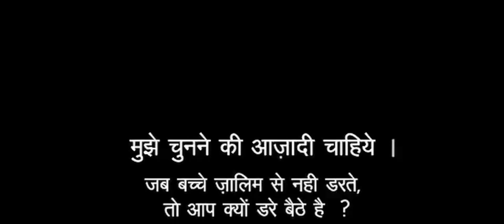BOLE GUJARAT- BEST ADVERTISEMENT- SINGING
A team of 10 young professionals from Mumbai - Progressive Films- worked on voluntary basis for over 15 days to conceive and produce 7 PSAs for Anhad.

Number of questions confronted us in Gujarat: freedom of expression, fear psychosis, courage, need for change, dictatorship and democracy.

There is no copyright, we invite people who believe in democracy to spread these PSAs as much as they can- on the social media, in multiplexes, television and other screens.